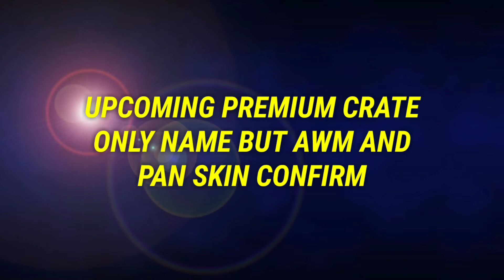UPCOMING CLASSIC AND PREMIUM CRATE PUBG MOBILE/ V3NOM Gaming /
Hello guys in this video I'm show you upcoming new classic and premium crate and premium crate m awm or pan ki skin confirm hai or baaki skins ka sirf naam hai

          🔥 SEASON 14🔥

  🔥  MORE UPCOMING LEAKS 🔥

Category - Games
Name - Pubg Mobile
Update - 22/04/2018
Version -0.7.0
Platform - Android
Creators- Tencent